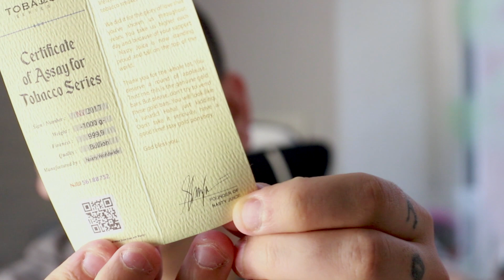Тест жидкости с Кашином #112/Liquid test with Kashin/ Жидкость Nasty juice - tobacco series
💰На подаяние - Сбер - 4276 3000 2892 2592 💰

👉Vape Alliance & Vape Coalition | ἄ public | 18+